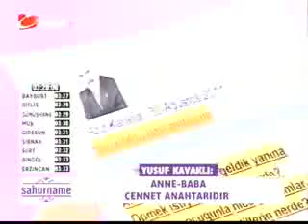2 AĞUSTOS 2012 - 4.BÖLÜM KANALTÜRK SAHURNAME